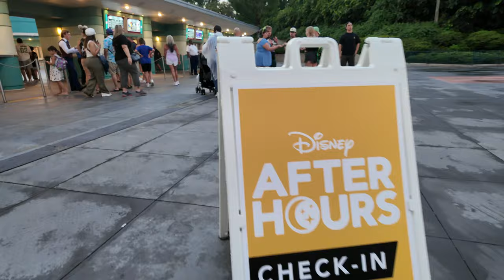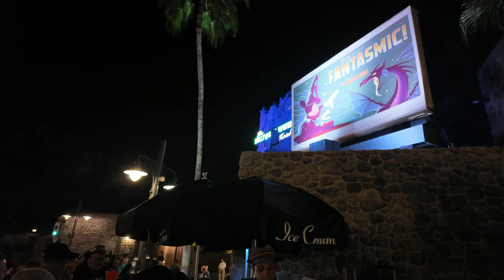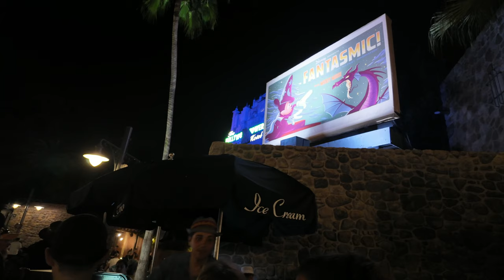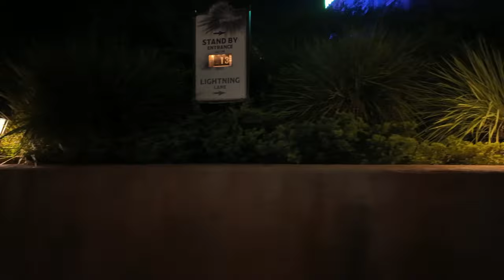Hollywood Studios After Hours Event!! | Walt Disney World! | All You Can Eat Snacks!!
Join us at Disney's Hollywood Studios for an After Hours Event from 9:30PM to 12:30AM featuring rare character meets (Pinocchio, Jiminy Cricket, Rafiki, Marry Poppins to name a few!), low wait times for rides, and all you can eat Mickey Premium Bars, Popcorn, Soda & Water!

We had a blast and went on 8 rides, including Tower of Terror twice!! Including a very rare Rise of the Resistance Walk-On in Galaxy's Edge! Come along with us!